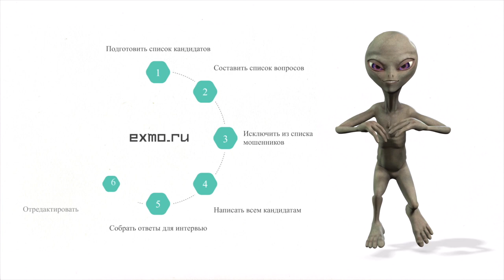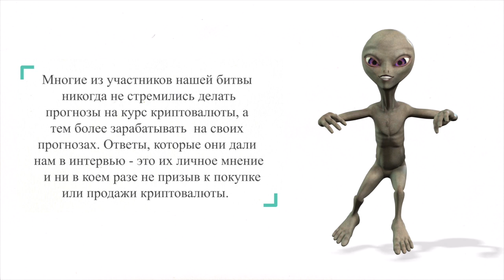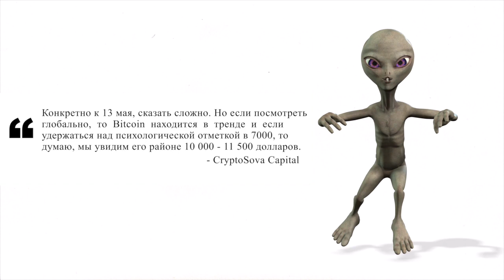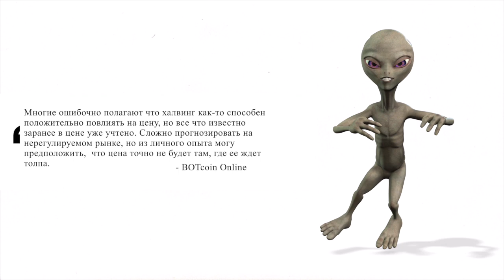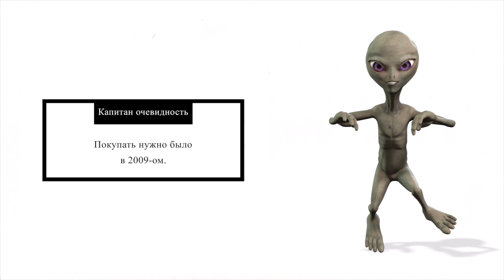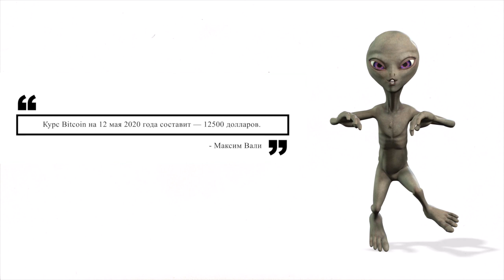#002. Прогнозы на халвинг биткоина от 100 блогеров | Exmo.ru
Весь январь команда EXMO общалась с русскоязычными блогерами YouTube  и аналитиками TradingView из мира криптовалют. Мы попытались связаться более чем с тремя сотнями блогеров, которые публично в той или иной степени просвещают людей в криптовалютной теме.  Мы собрали прогнозы на 12 мая почти от 100 блогеров и до сих пор мы продолжаем изучать видеоролики тех от кого мы не получили ответа и если кто-то из них в своих видео затрагивал эту тему , то он обязательно попадет к нам в видео.